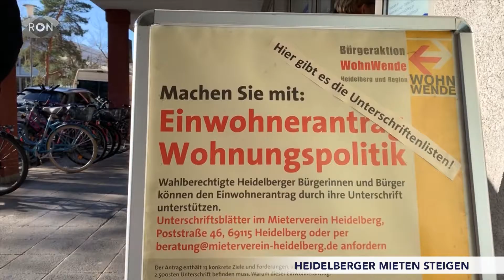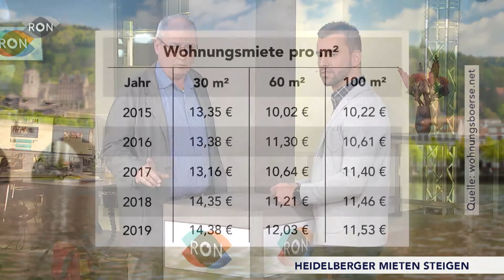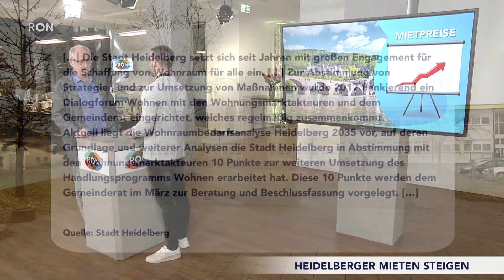Wie Wohnraum bezahlbar bleiben soll | RON TV